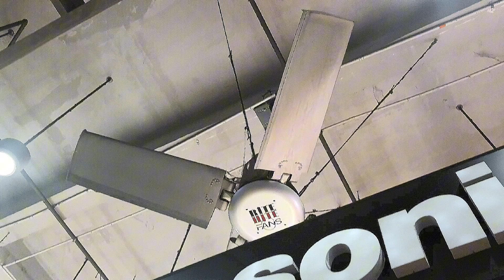ceiling fan slideshow